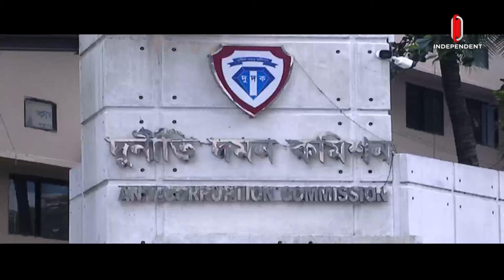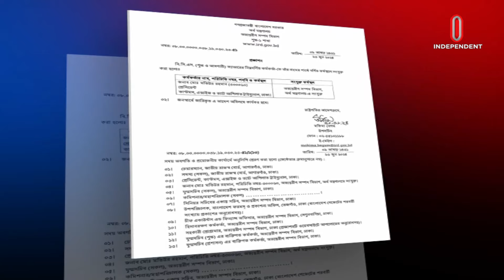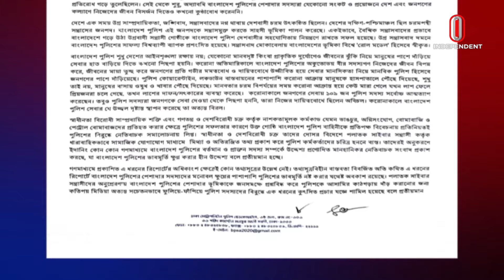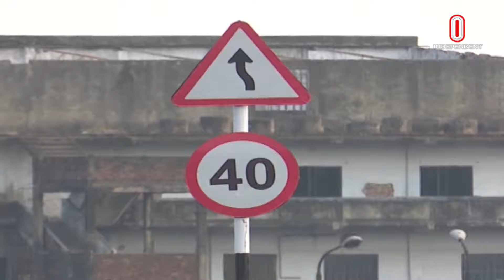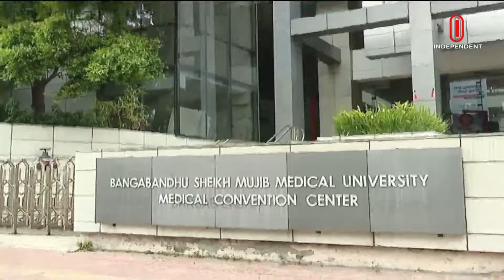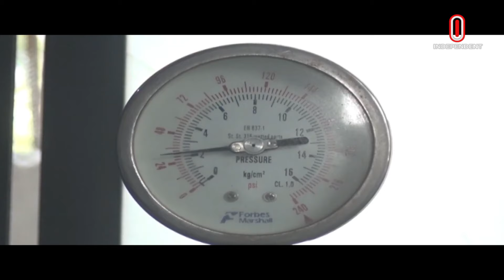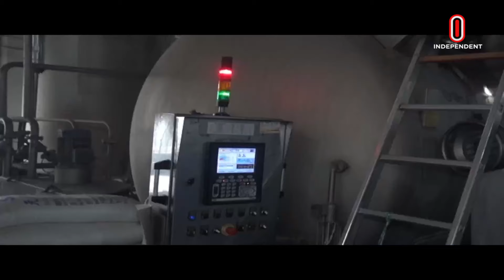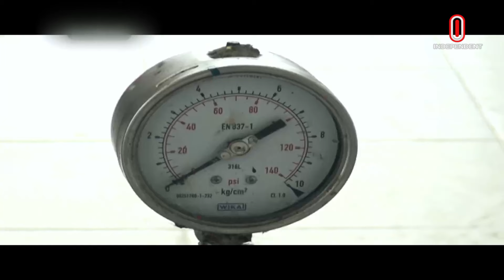News at 7am II সকাল ৭টার খবর || 24 June 2024 | Independent TV